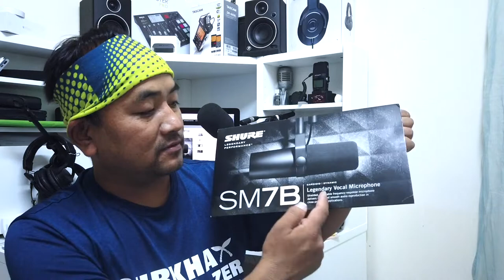YouTube ko lagi Dami Mic | Shure SM7B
HKNepali DevTechTalk Channel is authorised to upload this video. Using of this video on other channels without prior permission will be strictly prohibited. (Embedding to the websites is allowed)